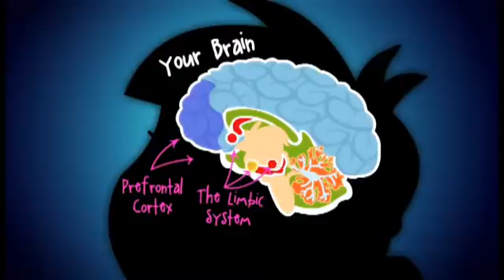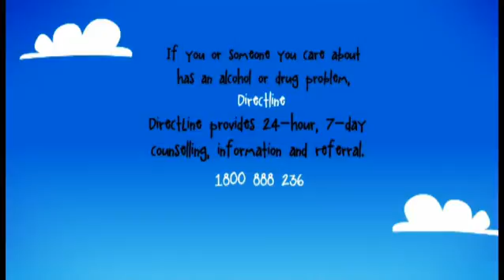Let's talk about alcohol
'Let's Talk about Alcohol' is a community resource that makes the link between alcohol consumption and its impact on the brain as well as the physiology of the human body throughout its various life stages.